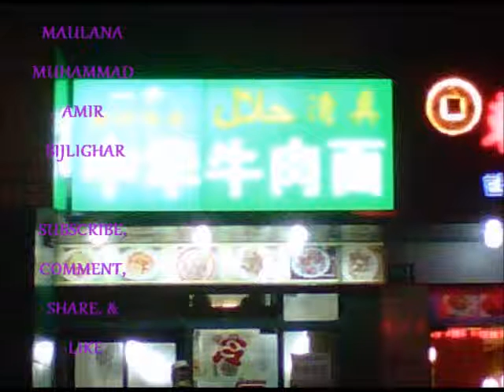Maulana Muhammad Amir Bijlighar Story Of Bilal Pashto Bayan Bijligar مولانا بحلی گهر